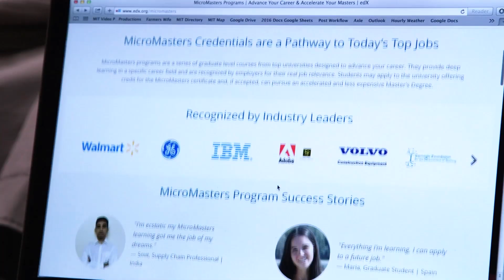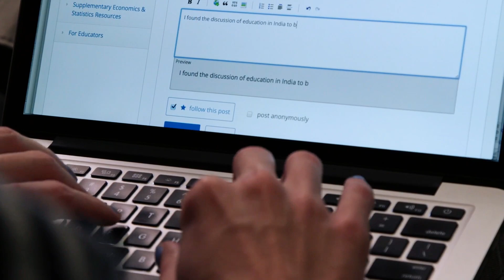MITx MicroMasters® Programs open new pathways to an advanced degree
A MicroMasters® Program credential is a professional and academic credential for online learners from anywhere in the world. Learners who pass an integrated set of MITx graduate-level courses on edX.org, and one or more proctored exams, will earn a MicroMasters® credential from MITx, and can then apply for an accelerated, on campus, master’s degree program at MIT or other top universities.